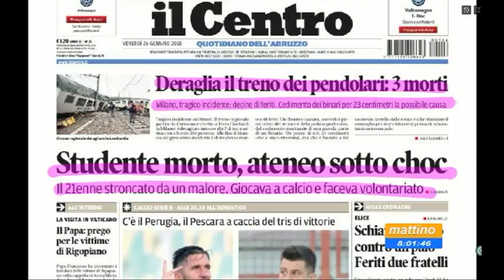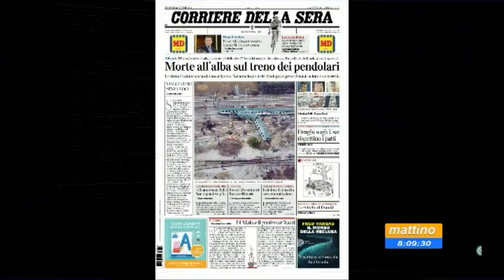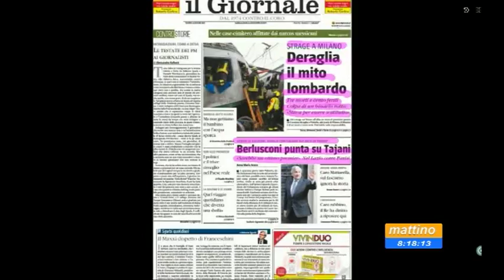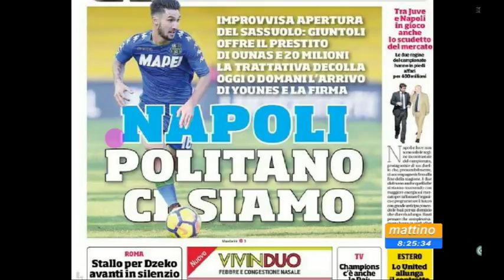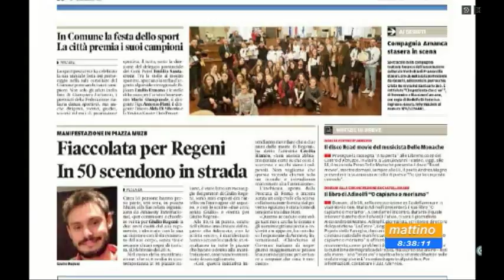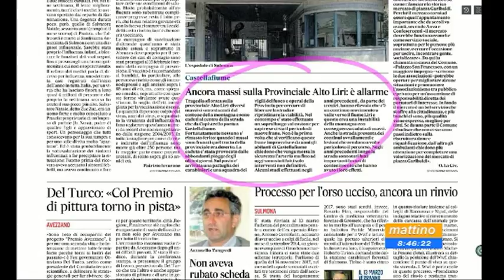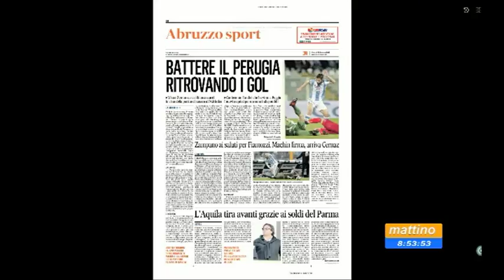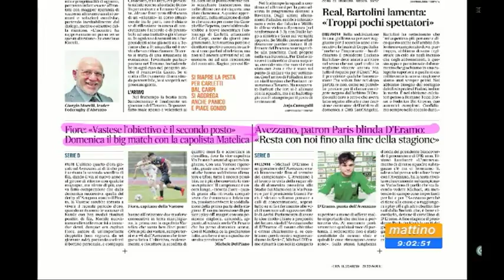Mattino 6 rassegna stampa di venerdì 26 gennaio 2018